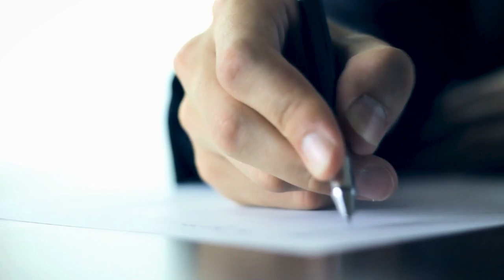Indian Student In Canada WORK PERMIT EXPIRED - WHAT TODO🤔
Indian Student In Canada WORK PERMIT EXPIRED🤔
In this video, I will be sharing what did I do when my work permit expired before I got my Permanent Residence(PR) in Canada.

WHY Indian Student in Canada Series??
I'm Aditya Soma, Came to Canada as a student in 2012 from Telangana, India. In this series, I will be sharing my journey starting from my first day in Canada, student life, part-time job experiences, how I got IT job,  How I bring my girlfriend to Canada on a Spouse work permit,  How I handled when my work permit expired, buying first home experience, why I quit IT Job, started Real Estate sales and much more.

How I made first million dollars in Canada
COMINGSOON